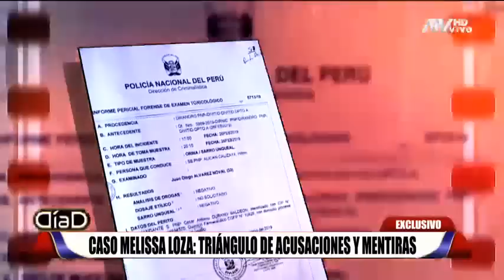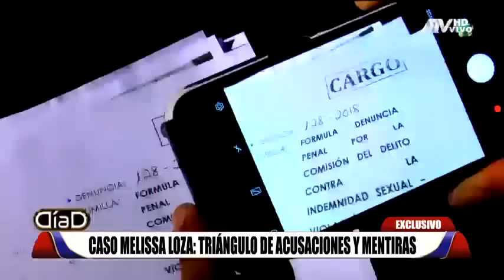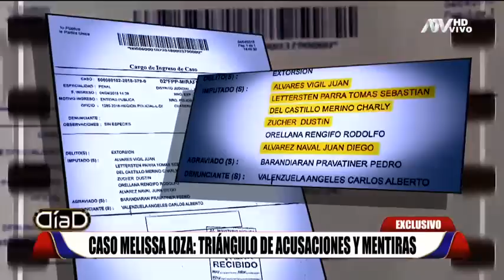Caso Melissa Loza: Triángulo de acusaciones y mentiras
El novio de Melissa Loza, Juan Álvarez, fue detenido el martes 26 de febrero en su departamento de Miraflores, tenía más de 285 gramos de marihuana, en dos bolsas dentro de unas zapatillas. Fue la madre de Melissa Loza, Guadalupe Vigil, quien hizo público el asunto. Melissa Loza escribió “rechazo cualquier participación ante los hechos judiciales que afronta el señor Álvarez Noval y reitero la voluntad de colaborar con las instancias correspondientes para que prevalezca la verdad”.